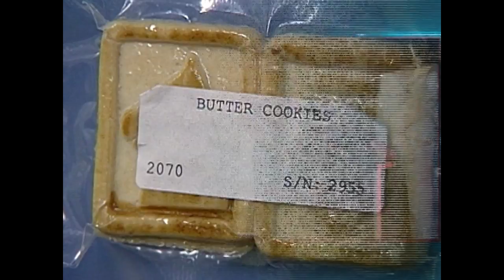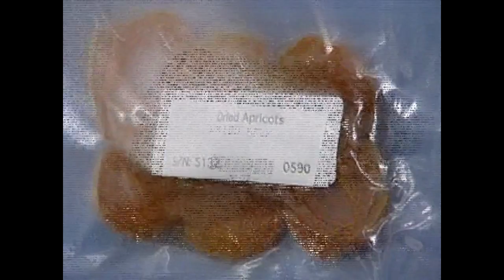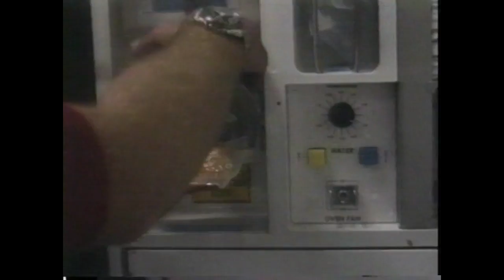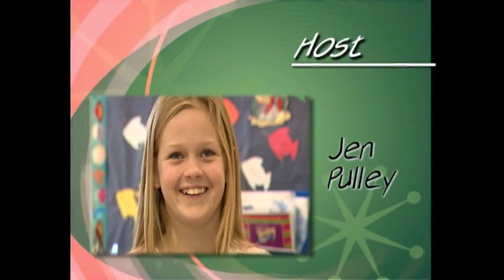Food In Space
"Food in Space" takes you on an exciting journey into a world rarely seen by the public. See how Astronauts live, eat and train in a micro gravity environment. Both educational and fun, this program is for adults and kids of all ages.